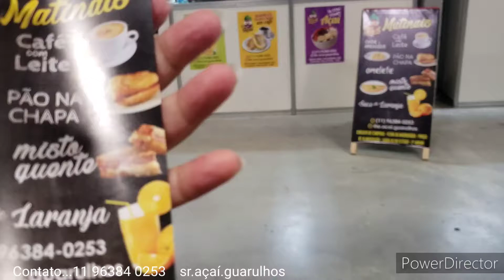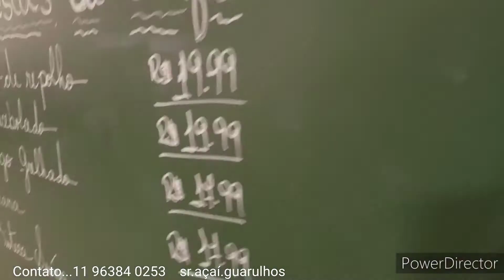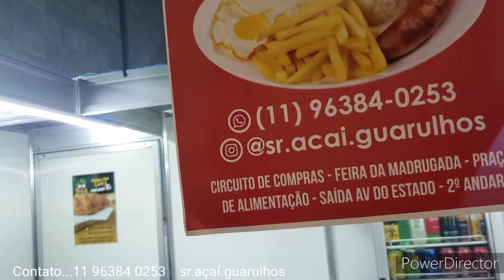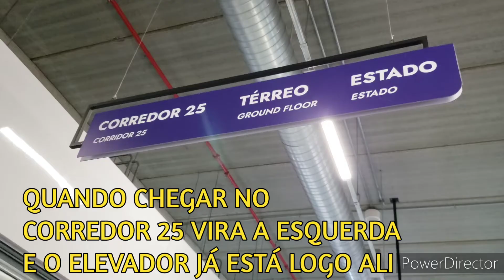FEIRA DA MADRUGADA SR.AÇAÍ COM A CHEF RENATA CARAVANTE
CHEF RENATA CARAVANTE DO
 RESTAURANTE SR.AÇAÍ